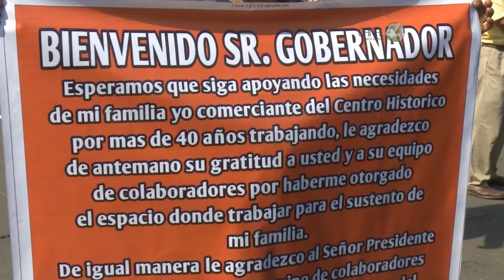Enrique Alfaro se reunió con sus seguidores en plaza Liberación